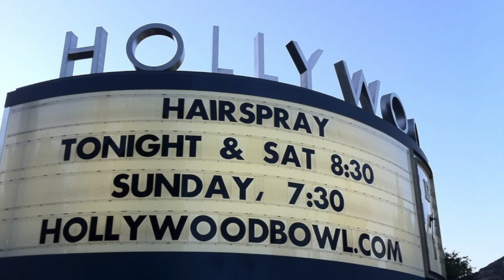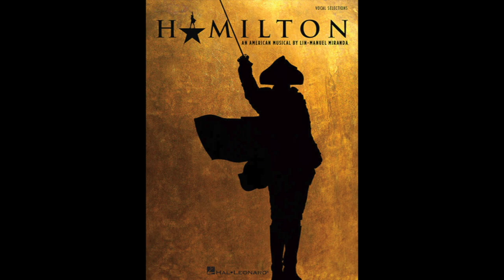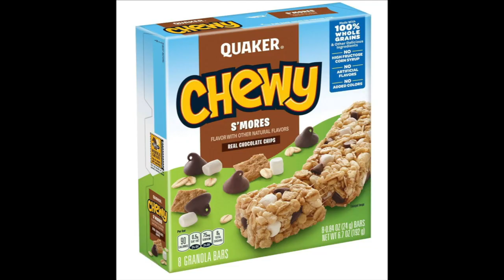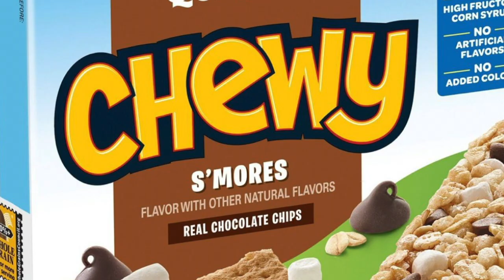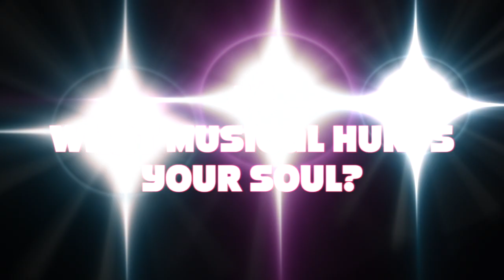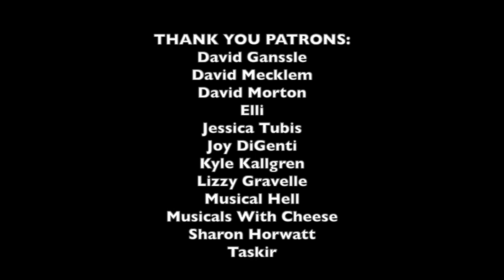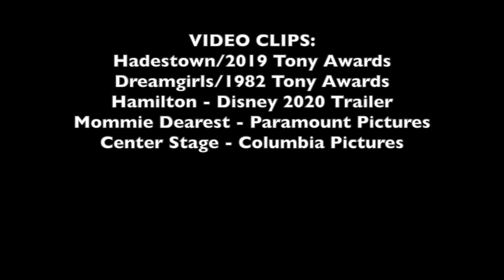Matthew Murphy - BROADWAY PHOTOGRAPHER (Stealing Focus Interviews)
Stealing Focus Interview with Matthew Murphy, photographer of numerous Broadway shows, including KINKY BOOTS, HADESTOWN, MOULIN ROUGE and the iconic HAMILTON silhouettes!